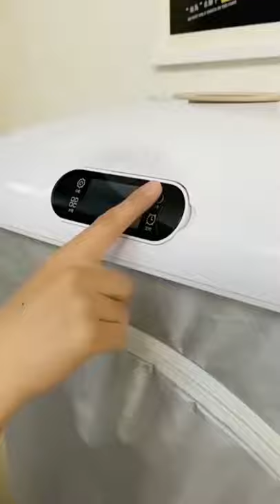Automatic Stream Iron🎽🔥 | Gadgets corner